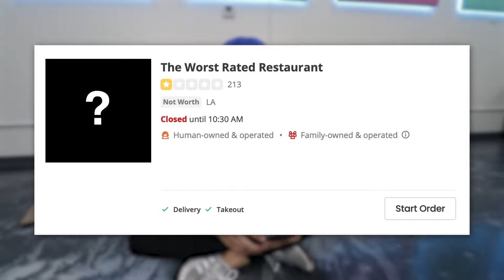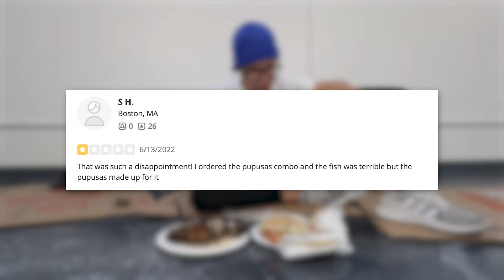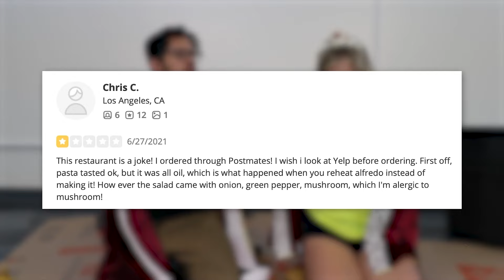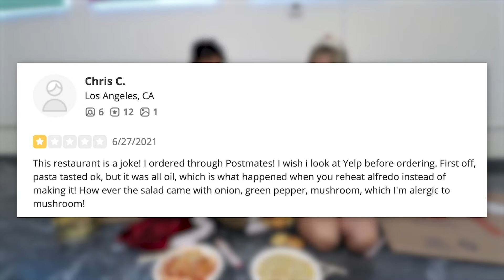RICH VS BROKE MEALS for 24 HOURS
Matt Slays finds out if he can survive on the worlds worsts meals while his friends are gigarich for the first time with 5 star meals.  Is this challenge what it seems or will they expect the unexpected? It all started when Rebecca Zamolo posted "Surviving 24 JOBS in 24 HOURS." Next Matt and Rebecca uploaded "24 Pranks Then Surprising Him With This." Why does it feel like this is a giant prank in real life?